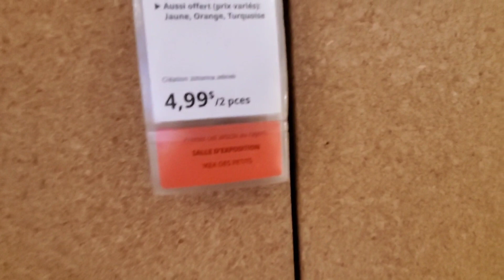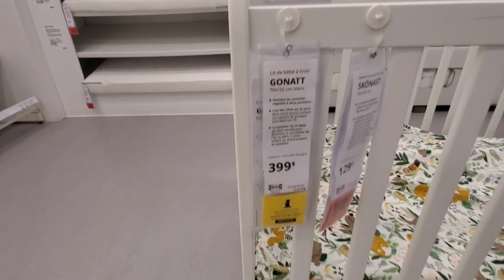PART 2 VISIT IKEA TO GET IDEA OF HOME DECOR BEDROOMS, BABY ROOMS ETC.......